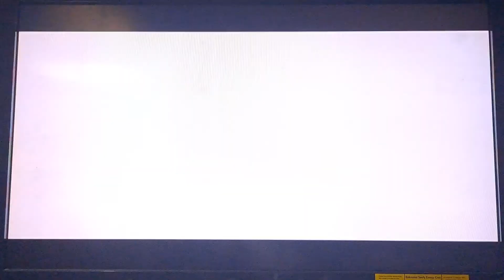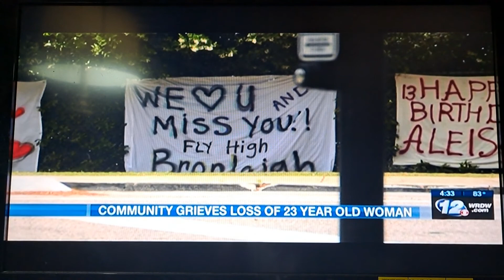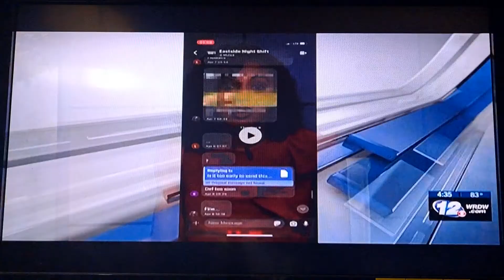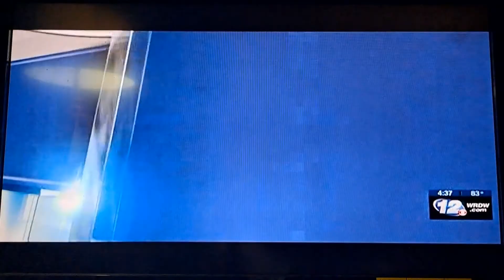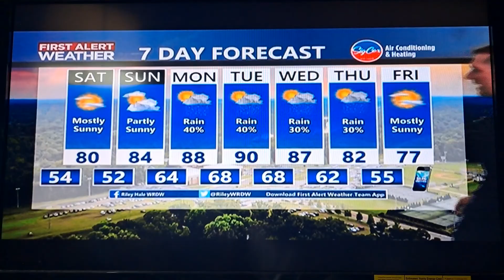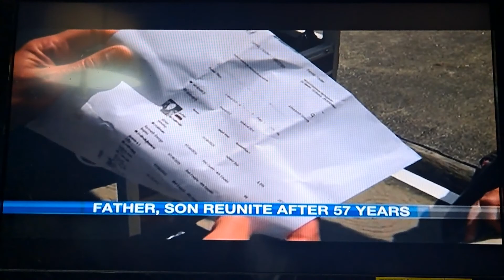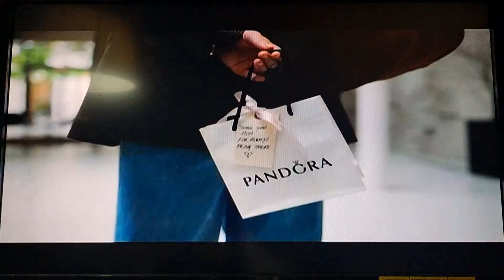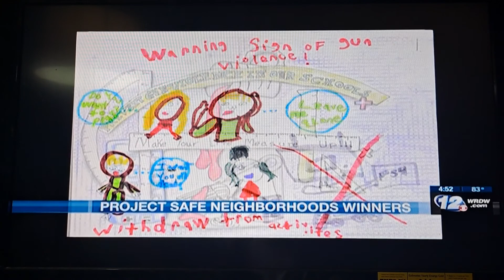Wrdw News 12 4/30/2021 4:30PM